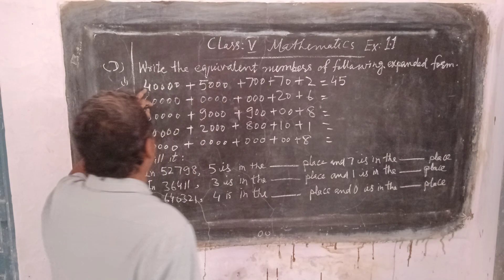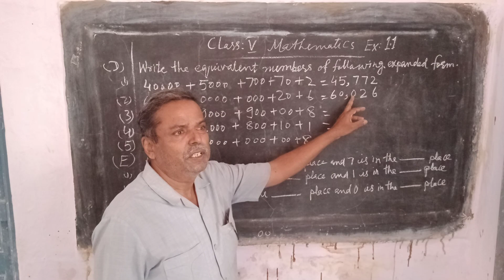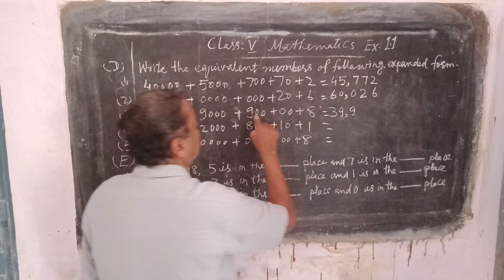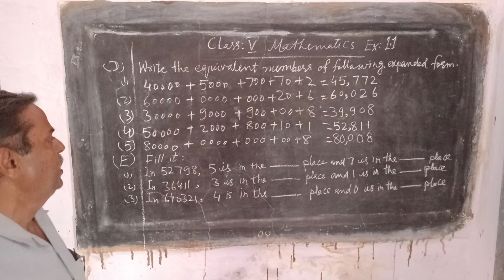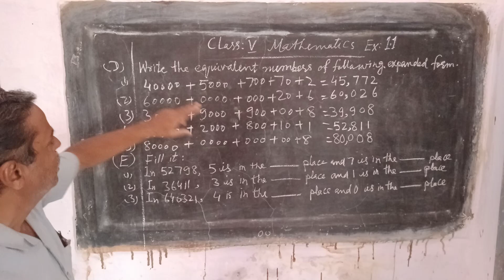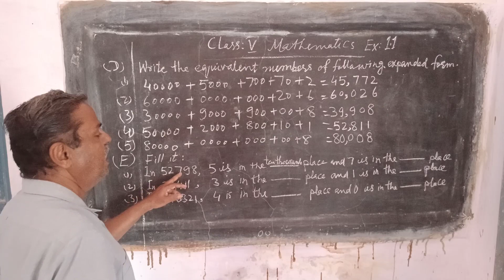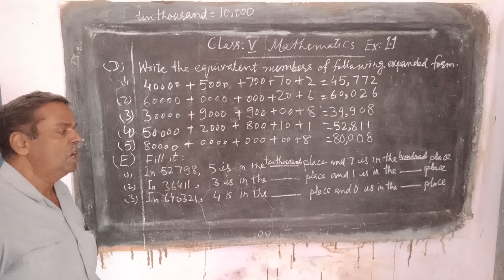Class - Vth Sub- Maths Ex.- 1.1 By Swaroop Singh Ji Sir (Part - II)